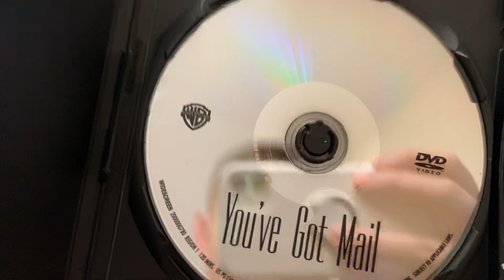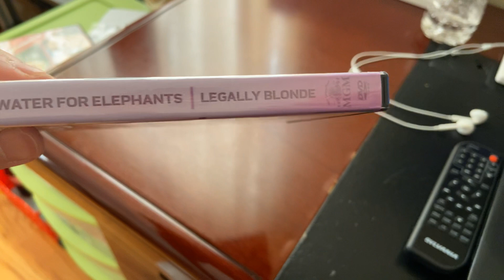DVD Update for September 28th, 2020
I Got Total 3 DVDs

I Got 2 DVDs at CVS Last Saturday
And I Got Another DVD from eBay Today